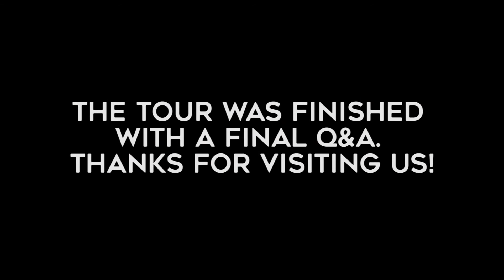Follow Around Tour of Koss Creative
Get your custom shirts printed at Koss Creative located in Columbia, SC.

"Since 1992, Koss Creative has delivered quality custom t-shirts and apparel to families, business owners and organizations in South Carolina. We focus on the right garment, the right design and the right price for every customer.

We have printed over 4 million shirts in our history ranging from family reunions, local businesses, government agencies and non-profit organizations. We're a professional team and provide professional results."